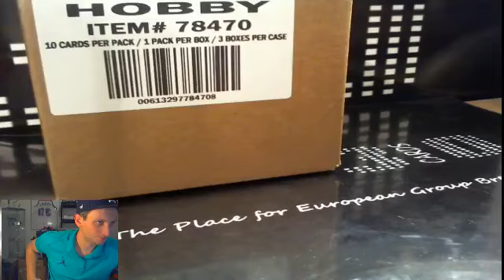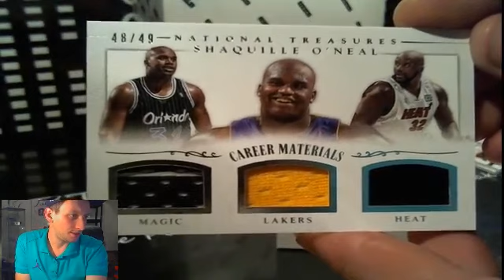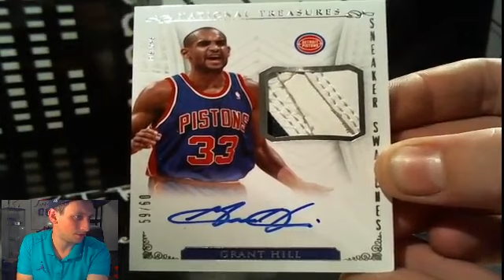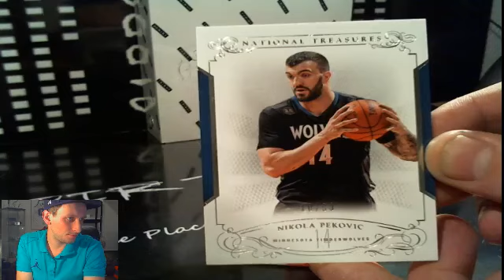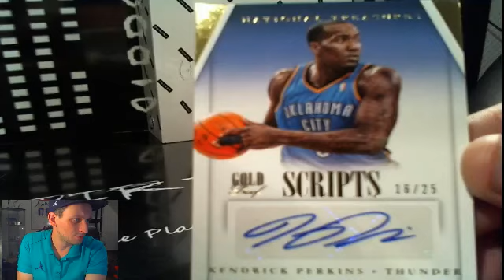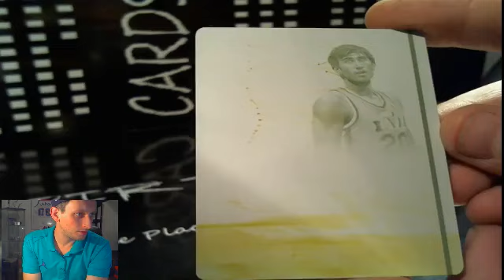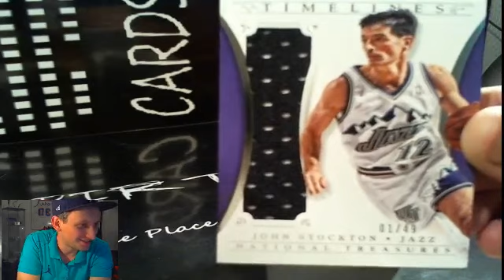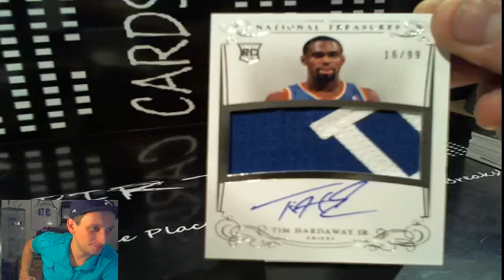2013-14 National Treasures BKB Case Break #3